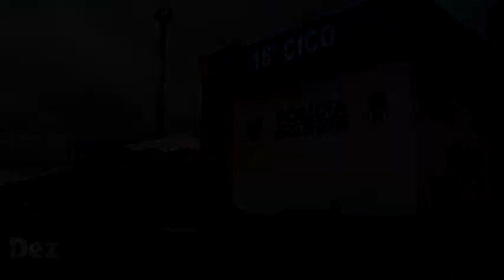Estudante que roubava com arma de brinquedo é preso em Manaus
O estudante Isaías da Silva de Oliveira, 18, foi preso na noite de quarta-feira, 19 de dezembro, após roubar um taxista na zona norte de Manaus. O estudante e mais três homens ainda não identificados solicitaram uma corrida na Avenida Djalma Batista, zona centro-sul, e quando chegaram no bairro Jesus Me Deu anunciaram o roubo. O suspeito foi encaminhado para o 18º Distrito Integrado de Polícia.